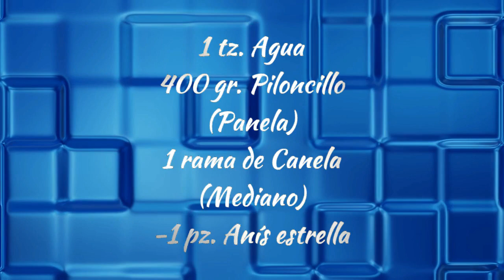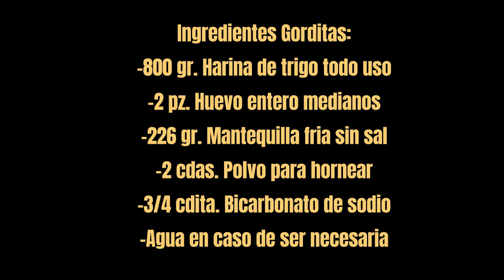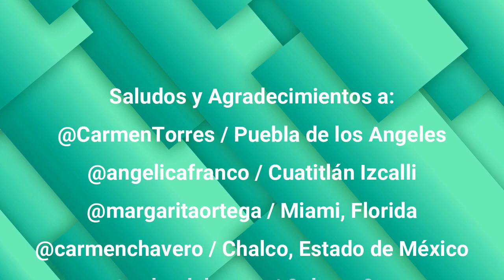"¡GORDITAS DE PILONCILLO, Irresistibles! Receta Mexicana | Paso a Paso | ¡Deliciosas y Fáciles!"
¡Bienvenidos a nuestro canal de cocina! En este episodio, les traemos una receta que deleitará sus sentidos: las auténticas Gorditas de Piloncillo o Panela. Descubre cómo crear estas delicias mexicanas en tu propia cocina, con un toque dulce y tradicional que te transportará directamente a las raíces de la gastronomía mexicana.
En este video, compartiremos paso a paso cómo hacer la masa perfecta para las gorditas de piloncillo o panela, y todos los secretos para lograr ese sabor auténtico que todos amamos. ¡Prepárense para un festín de sabores!
¡Vamos juntos a explorar el mundo culinario y a disfrutar de estas gorditas que son todo un homenaje a la riqueza gastronómica de México! ¡Buen provecho! 🌮🇲🇽

Jarabe de Piloncillo
Ingredientes:
-1 tz. Agua
-400 gr. Piloncillo (Panela)
-1 rama de Canela (Mediana)
-1 pz. Anís de estrella

Gorditas
Ingredientes:
-800 gr. Harina de trigo todo uso
-2 pz. Huevo entero mediano
-226 gr. Mantequilla fría sin sal
-2 cdas. Polvo para hornear
-3/4 cdita. Bicarbonato de sodio
-Agua en caso de ser necesaria

Nota: No necesite el agua, bastó solo con el jarabe de piloncillo (panela), para que tuviera la consistencia perfecta que se muestra en el video. En caso de que te quede muy seca, añade agua preferentemente tibia a cucharadas hasta que tu masa quede un tanto pegajosa.